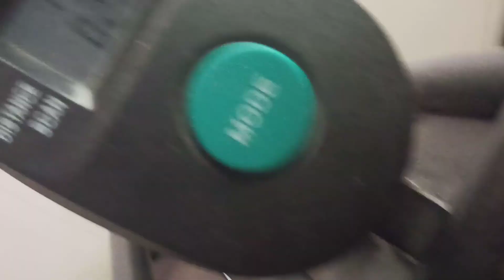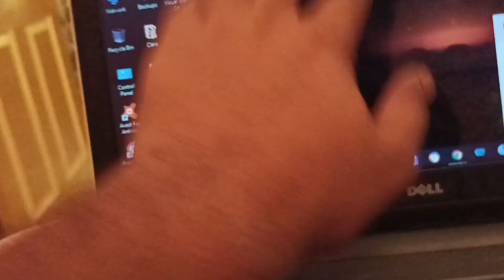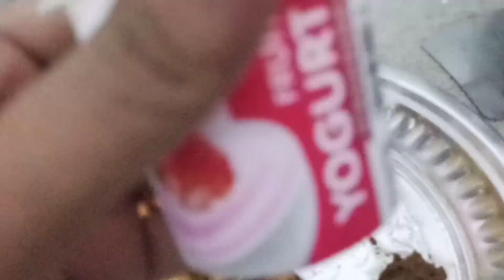My Mokka😂 full day routine | Diet routine | Hi-Fi Nanba | Tamil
This video is about my full day routine and diet routine 🤣.